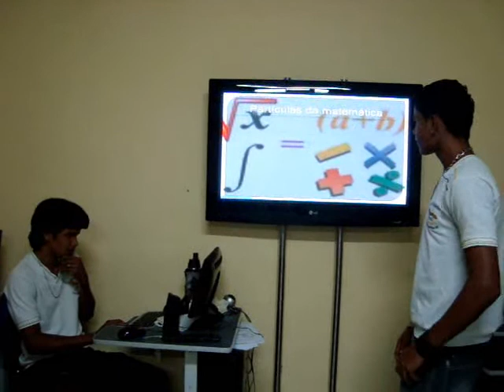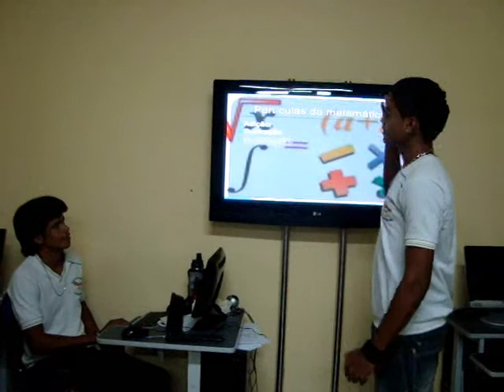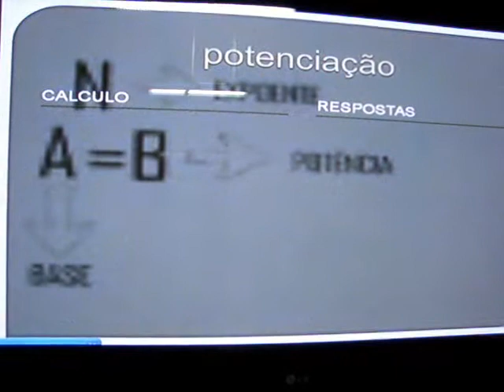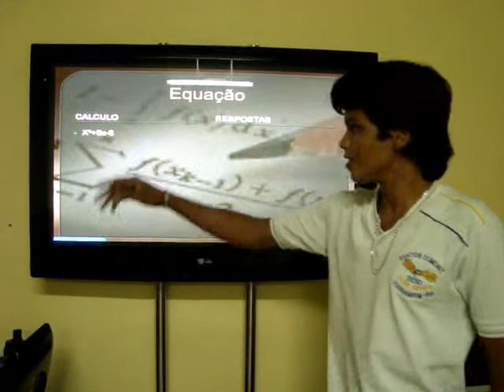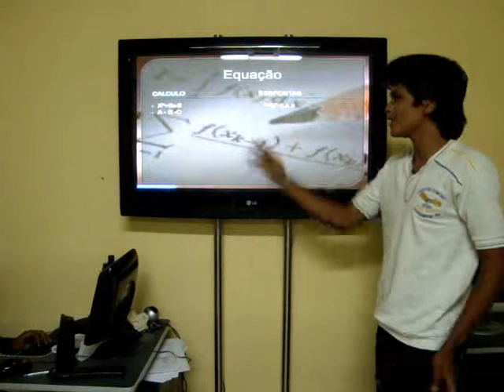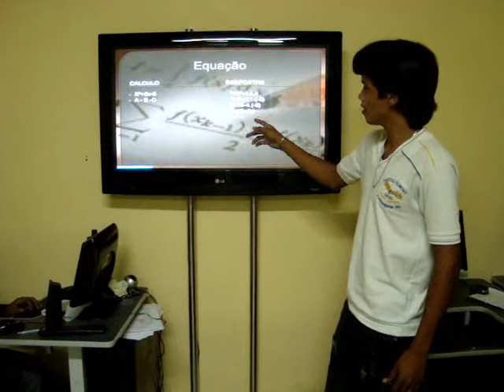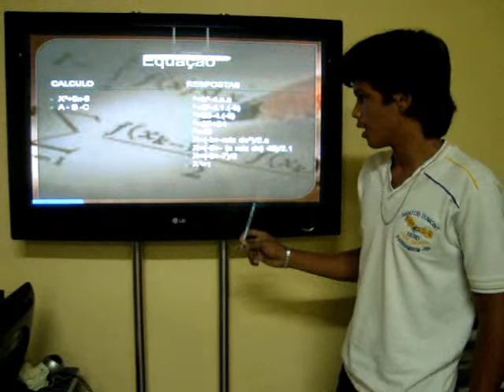A MATEMÁTICA (RICHARDSON ALAN & MICHAEL GLEDSON)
Alunos de infomática, preparam seus slides, e susando os recursos de PowerPoint, eles exploram todo o seu conhecimento sobre a matemática...